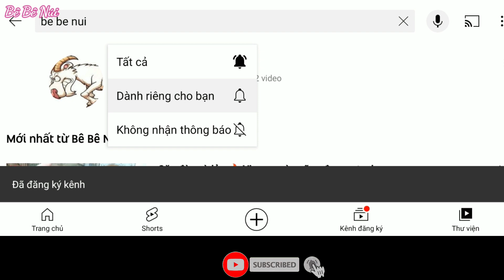Review chợ chó Bắc Hà 19/12. Những chú chó đẹp nhất. pet dog, cute dog.